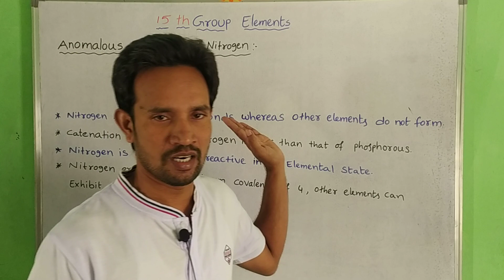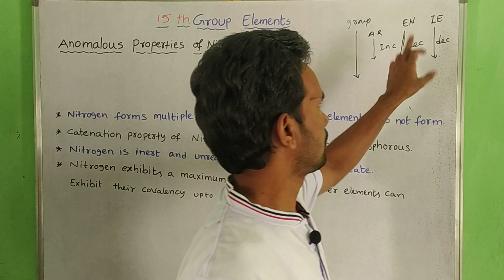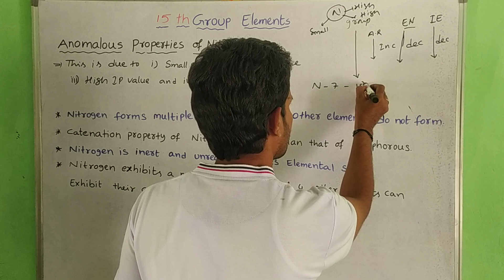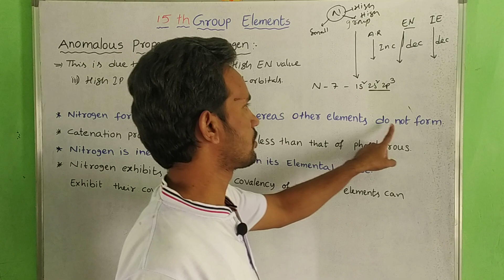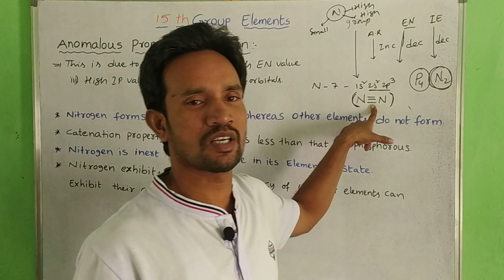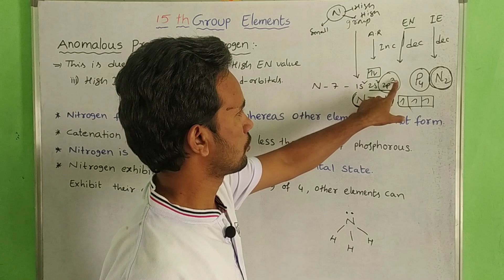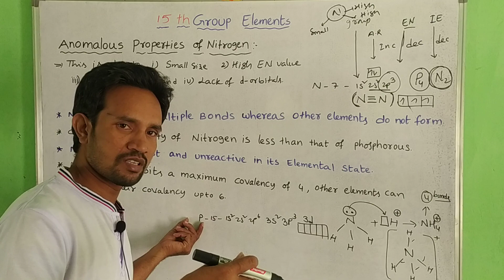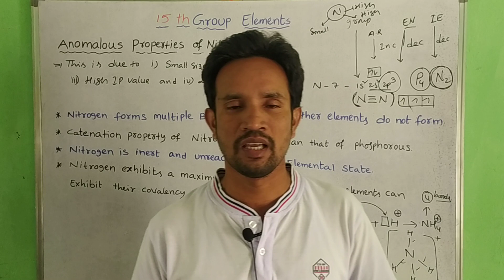ANOMALOUS PROPERTIES OF NITROGEN / 15TH GROUP ELEMENTS